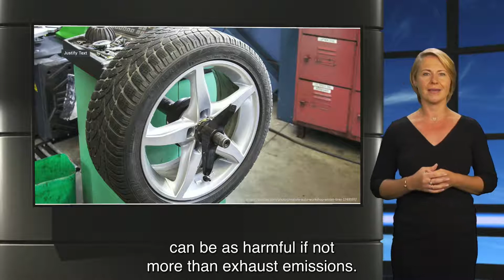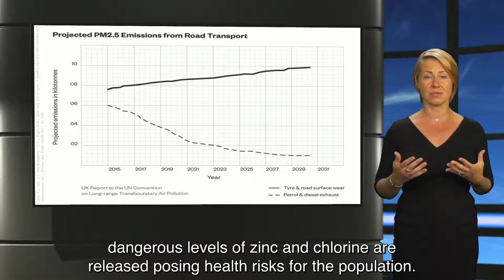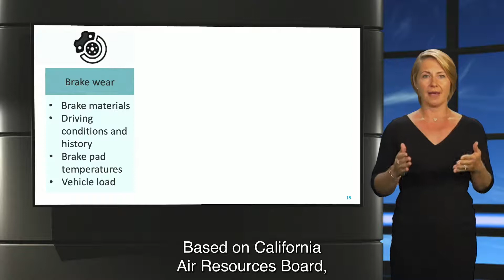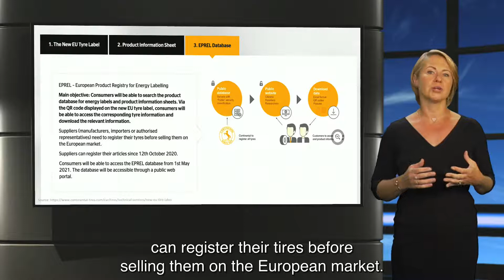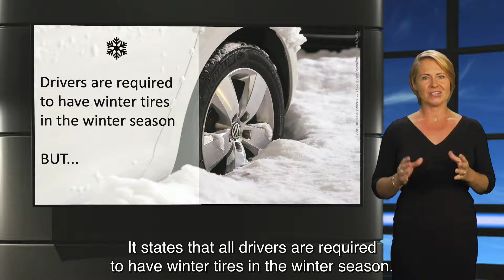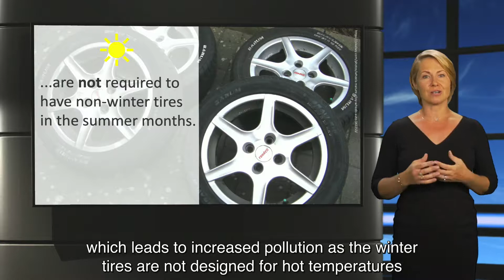Global CO2 Emissions from Transport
A video lecture from the online course "Designing Climate Neutral Buildings and Transport".

In this lecture we will cover transportation emission sources, specifically exhaust and non-exhaust emissions. We will also look into efforts to regulate these different types of emissions.